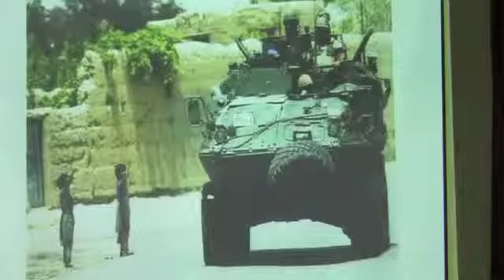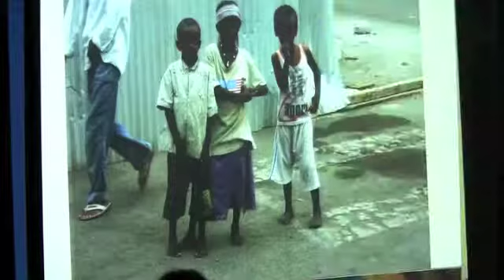Entrevista a Miguel Ángel Gómez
Los alumnos del I.E.S Santa Aurelia realizamos una entrevista a Miguel Ángel Gómez, el cuál nos contó su experiencia en lugares como Afganistán, Sudán... y de la gran responsabilidad que conlleva sus misiones en el exterior, ya que representa a todo un país